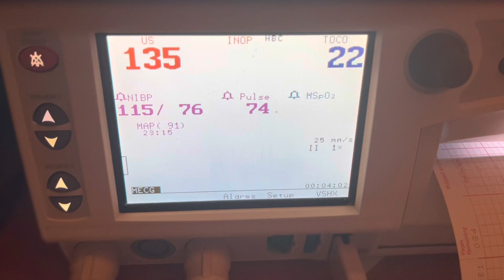BIRTH VLOG | *raw & real* induced delivery of our baby girl!